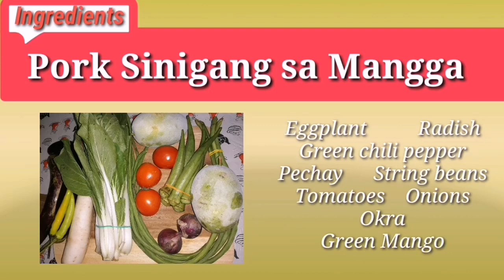Cooking Pork Sinigang sa Mangga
Cooking Sinigang sa Mangga Recipe

Ingredients:
Pork
Eggplant
Radish
Green chili pepper
Pechay
String beans
Tomatoes
Onions
Okra
Green mango
Salt

Happy cooking!!!

Thanks and have a a nice day.